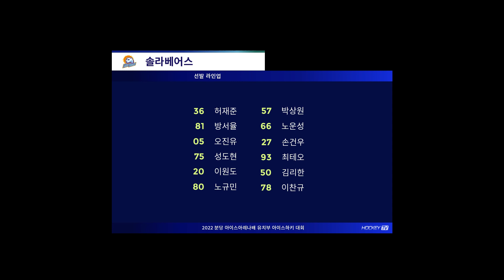2022 분당 아이스아레나배 유치부 아이스하키 제5경기 솔라베어스 vs 티렉스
2022 분당 아이스아레나배 유치부 아이스하키 제5경기 솔라베어스 vs 티렉스